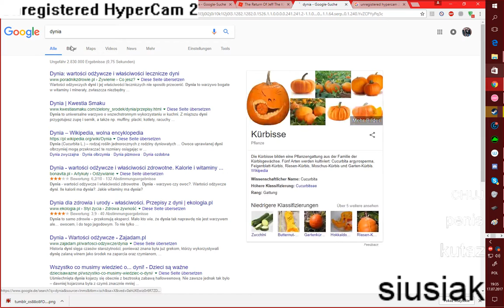jak odsadzić przesadzenie nr2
LUBISZ ROBLOX?